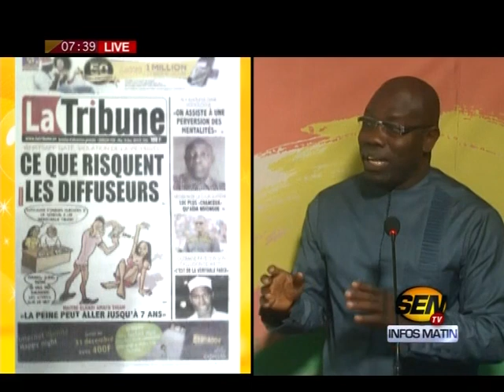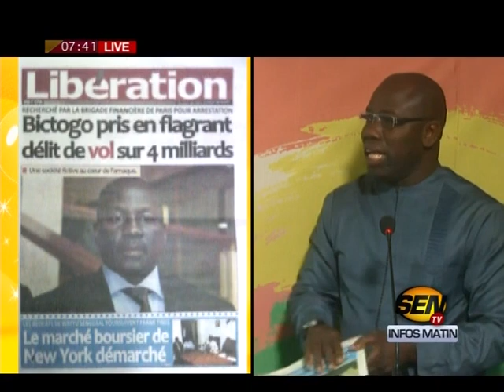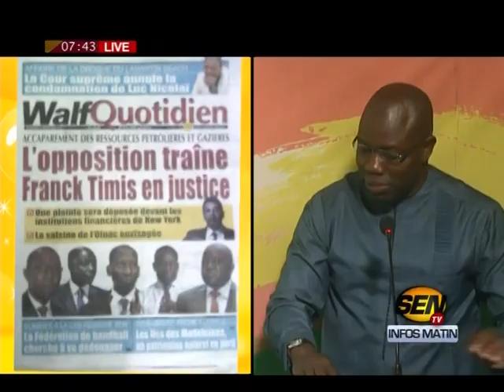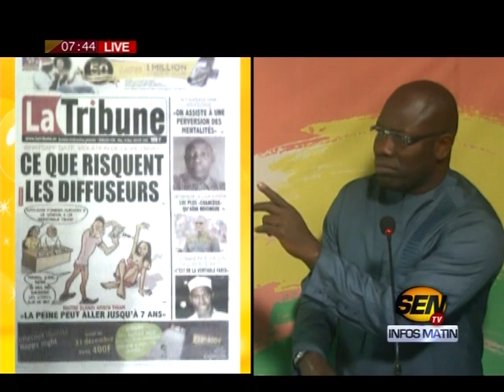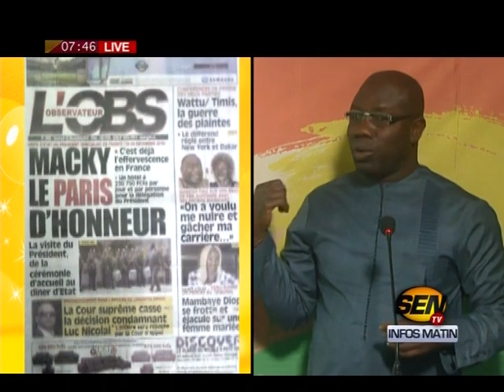Revue de presse de Ahmed Aïdara du 16 déc 2016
Sur le plateau de la matinale « infos Matin » de la SEN TV, le célèbre Ahmed Aïdara ouvre la revue de presse de ce vendredi 16 décembre 2016 avec les dégâts causés par les vidéos et photos sur les réseaux sociaux. Il y a aussi la décision de la Cour Suprême sur le dossier Luc Nicolaï qui fait la Une des journaux…Et Ahmed Aïdara sait comment le dire…Sur xibaaru.com